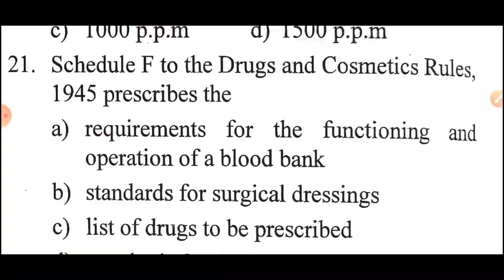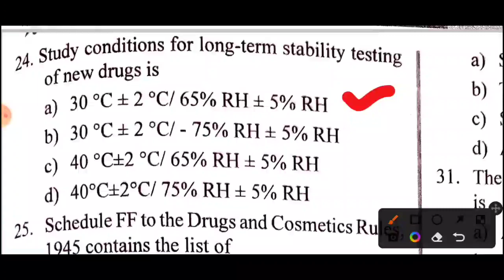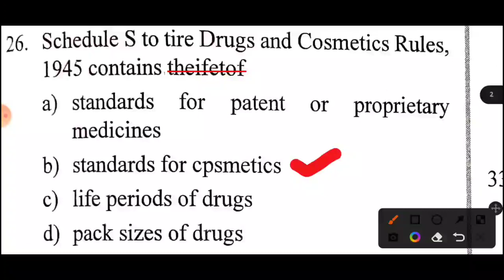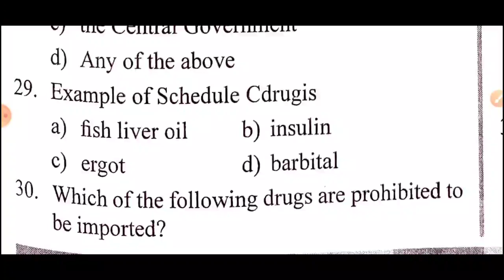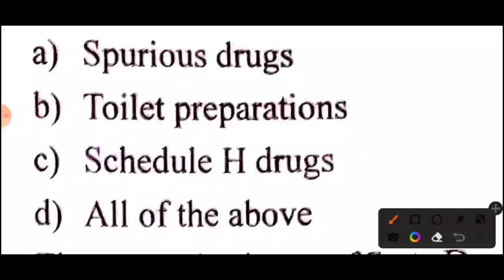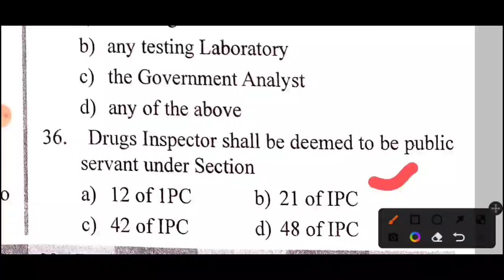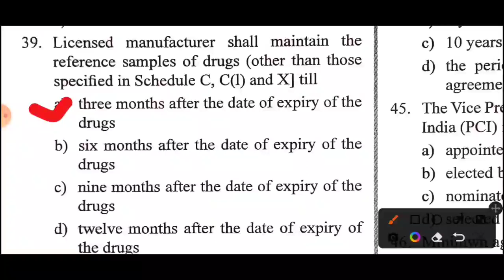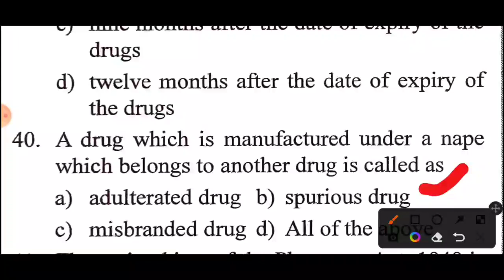TN MRB PHARMACIST EXAM MODEL QUESTION PAPERS | PHARMACEUTICAL JURISPRUDENCE | part - 2